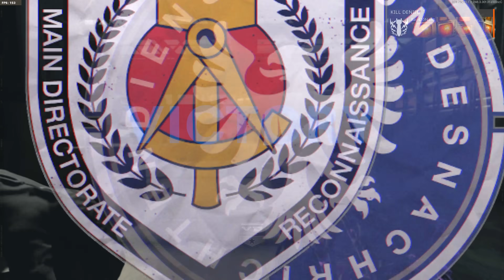I feel horrible..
This video literally is the definition of.. wingin' it - enjoy :)

*BLACK OPS COLD WAR has turned me into a BULLY* | Dysmo

▶ PSN - Dysmo_
▶Xbox- Dysmorphix